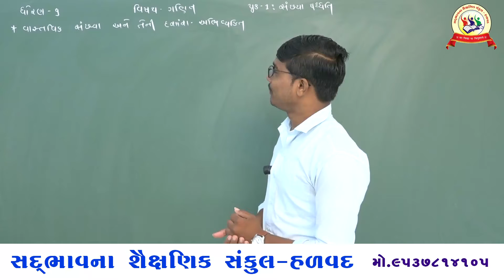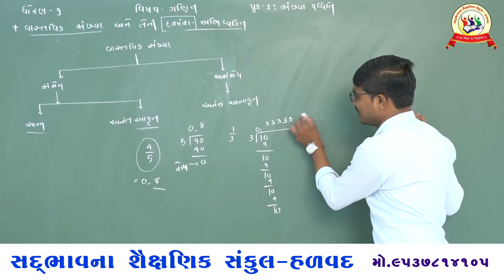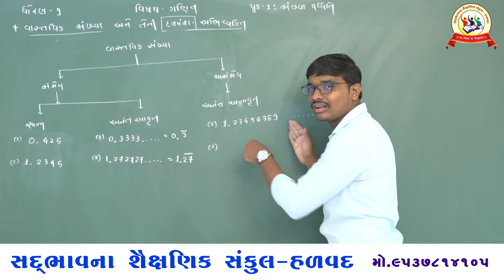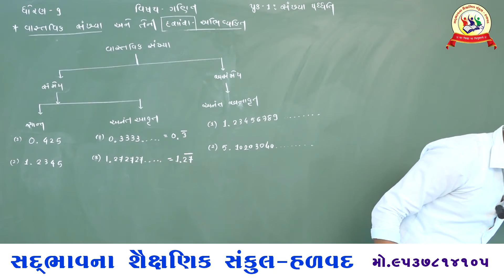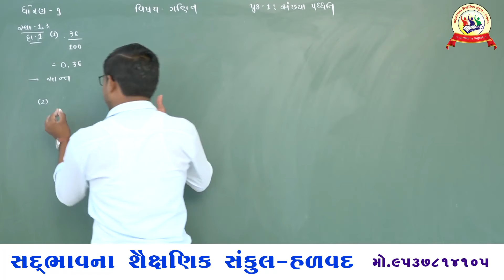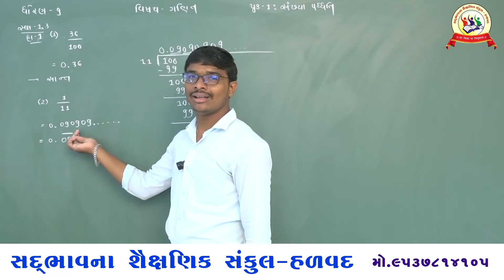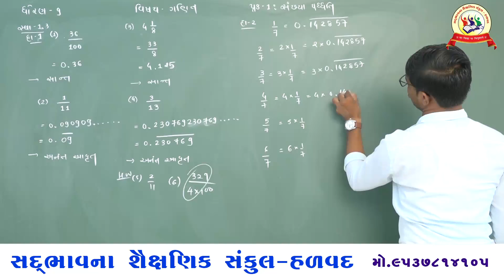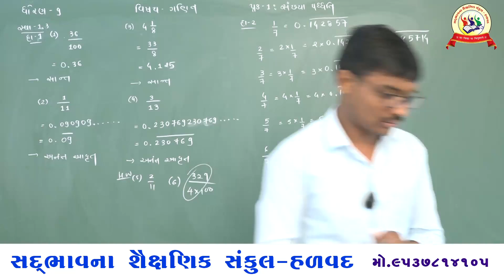સદ્દભાવના સ્કૂલ હળવદ , ધોરણ 9 , ગણિત , પ્રકરણ 1સંખ્યા પદ્ધતિ, સ્વાધ્યાય 1.3 (1,2)